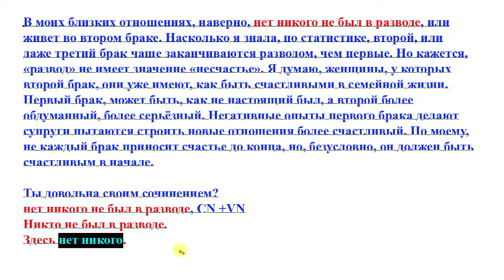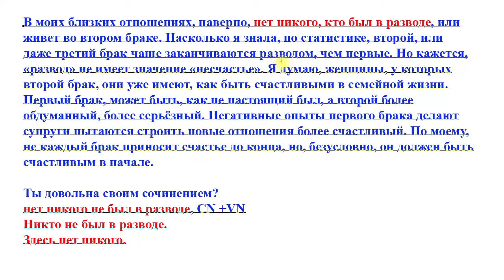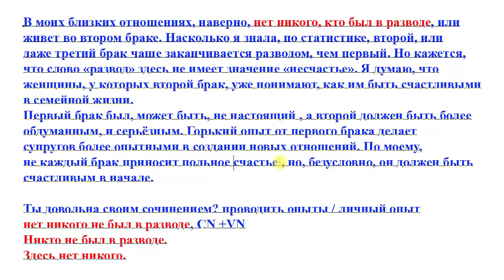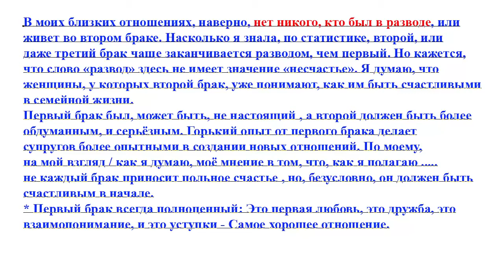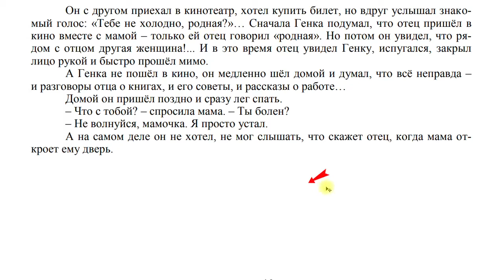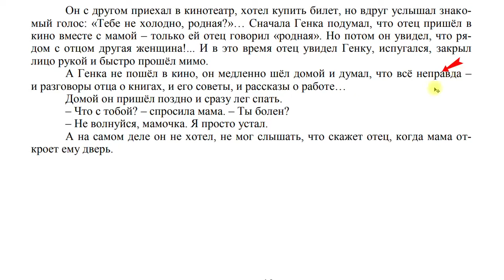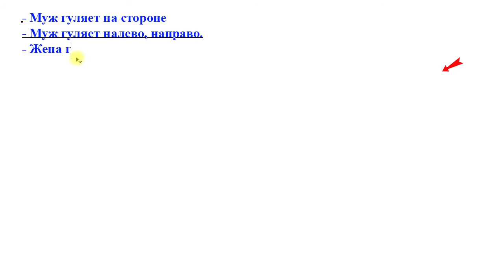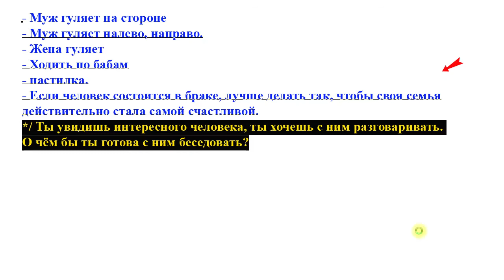Bài 7: Học tiếng Nga nâng cao | Hs- HL Moscow | Thầy Hoàng dạy Tiếng Nga online 1:1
💥► Clip name: Bài 7: Học tiếng Nga nâng cao | Hs- HL Moscow | Thầy Hoàng dạy Tiếng Nga online 1:1